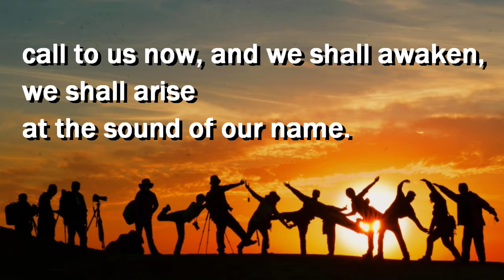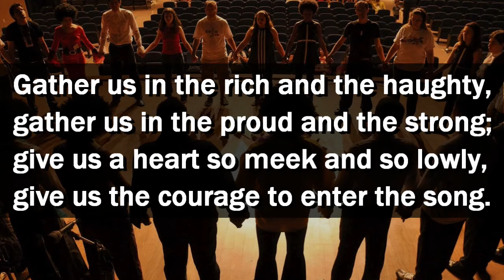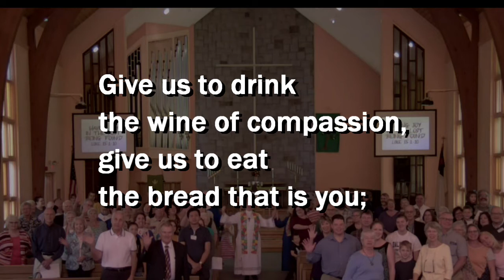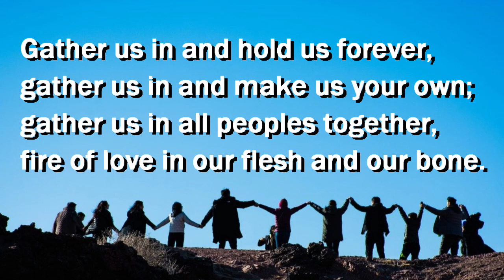Hymn, Gather Us In, FWS2236, Wesley Choir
CCLI License 2293792
from The UMC Faith We Sing hymnbook #2236
ConcordWUMC